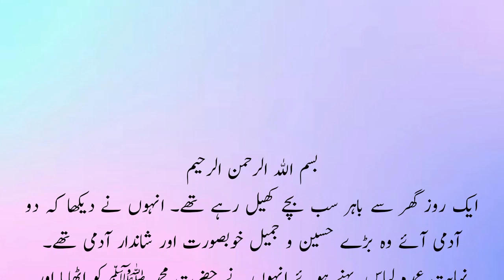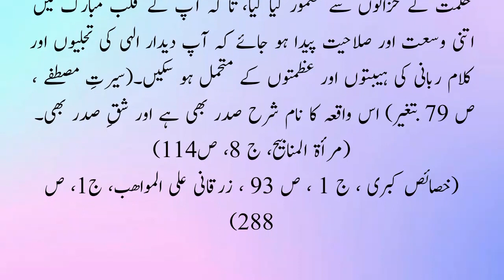Hazoor ka Seena Chaak 4 Martaba Kyun kiya gya || Islamic Story